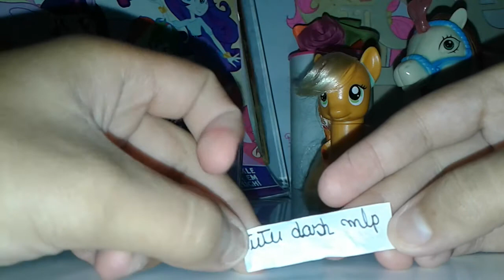A AMIZADE É MÁGICA |mlp